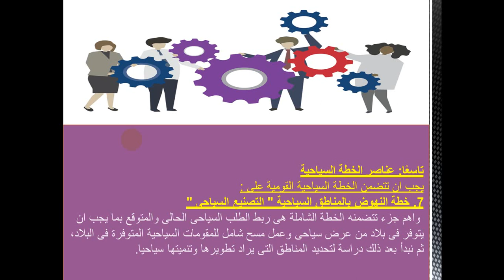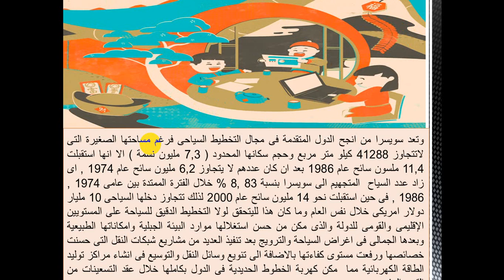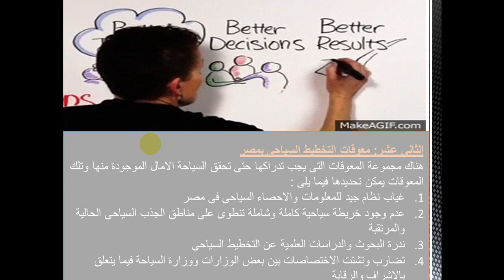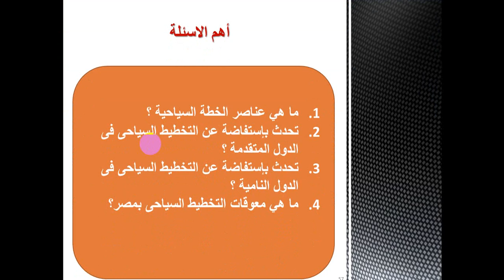التخطيط السياحي في االدول المتقدمة والنامية